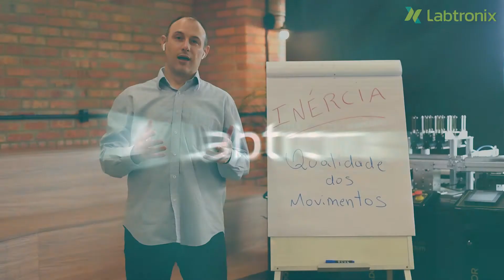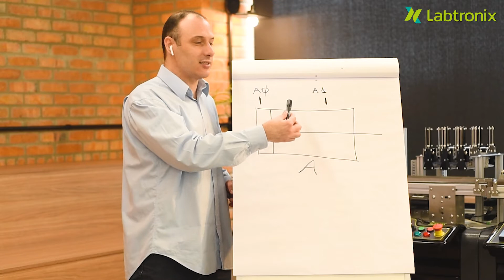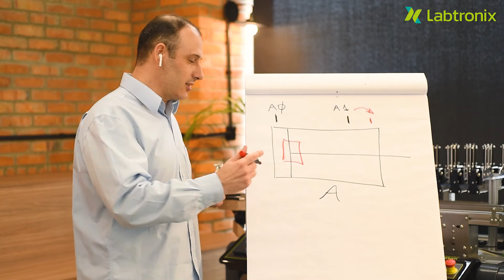Dica 4 - INÉRCIA X QUALIDADE DOS MOVIMENTOS - Dicas do Prof. Ademir - Labtronix Smart 4.0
Como lidar com o efeito da INÉRCIA nos sitemas AUTOMATIZADOS? Afinal, se estamos falando de movimento, também vamos ter a presença desse efeito físico.🙌

Esse é o tópico do vídeo 4 das Dicas do Professor Ademir, dando sequencia ao nosso quadro!🚀.

OPORTUNIDADE ÚNICA !

CURSO ONLINE de TÉCNICAS e MÉTODOS ESTRUTURADOS de PROGRAMAÇÃO de CLP está com as MATRÍCULAS ABERTAS.

São 8 técnicas AVANÇADAS utilizadas pelos melhores PROGRAMADORES de CLP.

Além disso o curso aborda as três principais LINGUAGENS de PROGRAMAÇÃO: Ladder, Texto Estruturado e SFC - Sequencial Function Chart (GRAFCET).

São mais de 180 aulas em 50 horas de curso com uma DIDÁTICA super ESPECIAL. E você ainda faz todas as práticas com o software CODESYS e com o simulador de máquinas SIMMAQ.

A HORA DE EVOLUIR NA CARREIRA É AGORA !

Se você já sabe trabalhar com CLP e quer aprender uma tecnologia que está mudando o conceito de automação no chão de fábrica, então indico o curso ONLINE de TECNOLOGIA IO-Link.

No curso você vai ver a aplicação de 20 DISPOSITIVOS INTELIGENTES IO-Link de 6 marcas diferentes: ifm, Turck, Balluf, Festo, Banner e Siemens.

Curso de Tecnologia IO-Link - primeiro curso online desta tecnologia no Brasil.

E tem MAIS ! Se você quer evoluir ainda mais na carreira, você pode adquirir a opção COMBO. Ou seja, TÉCNICAS e MÉTODOS ESTRUTURADOS de PROGRAMAÇÃO de CLP e TECNOLOGIA IO-Link.

OPORTUNIDADE ÚNICA !

A Labtronix é uma empresa situada em Caxias do Sul - Rio Grande do Sul - Brasil e é parceira aqui do canal Apaixonados por Mecatrônica.